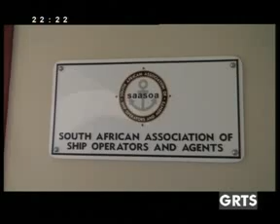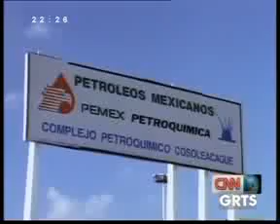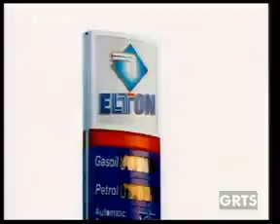GRTS 24 06 2012 2220 GMT